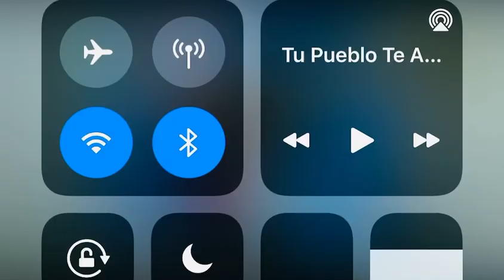Los Que Confian en Jehova-Grupo Mensajeros De Sion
Iglesia Rosa De Saron 1ra RD

Pastores Rafael y Miladys Espinal De Silverio